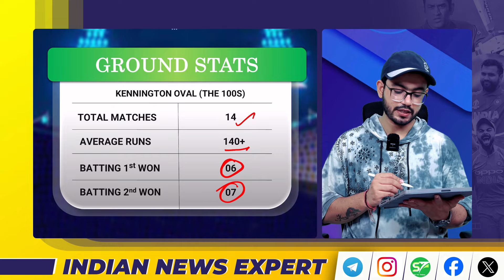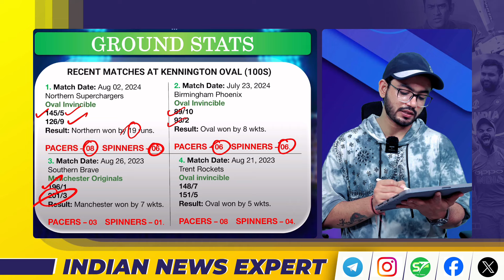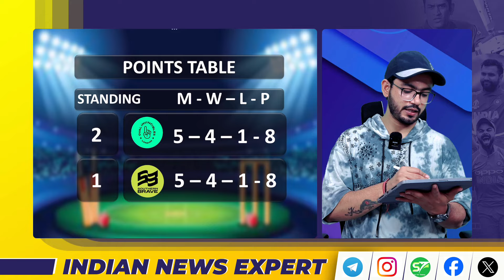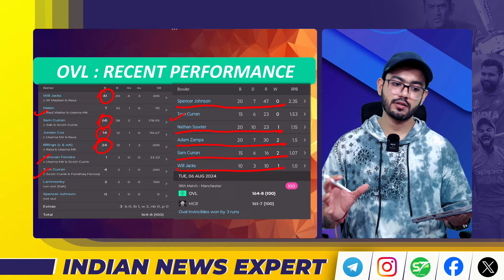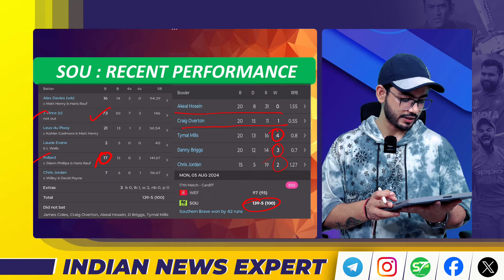The Hundreds 2024 Match Predictions | Oval Invincible vs Southern Brave 22nd Match Dream 11 Team